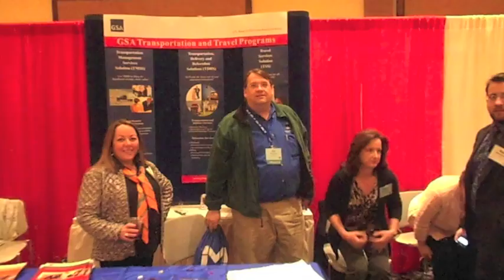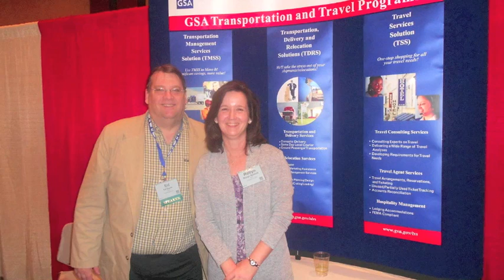AMSA 2012 - GSA Interview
An interview with our friends from GSA at the AMSA 2012 Convention at the Red Rock Casino & Spa in Las Vegas, Nevada on February 12-15, 2012.